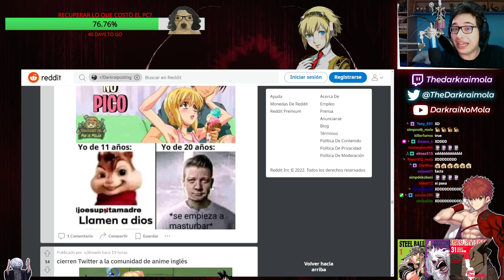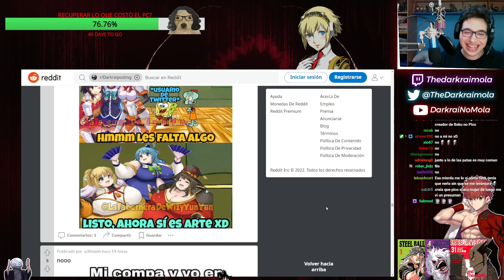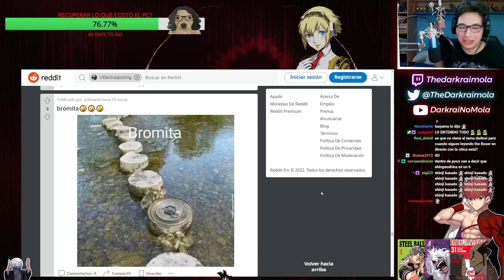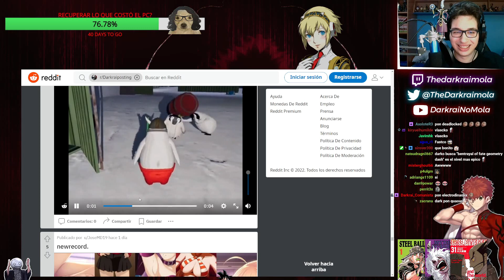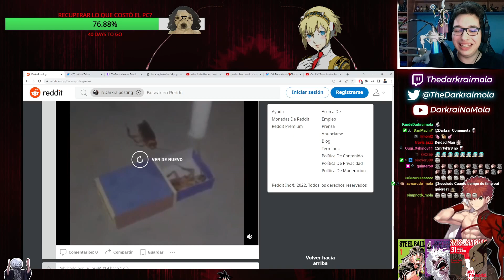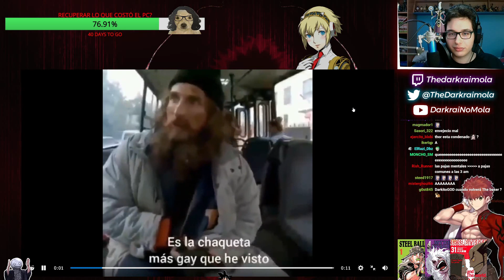EL JOYBOY: CANCELEN RENT A GIRLFRIEND | Reddit Simbólico #19